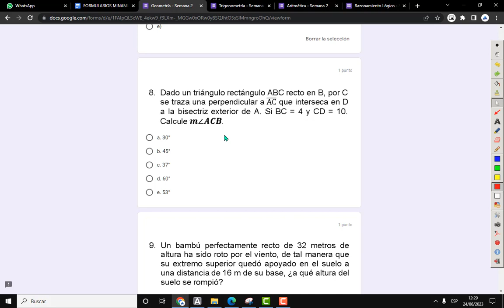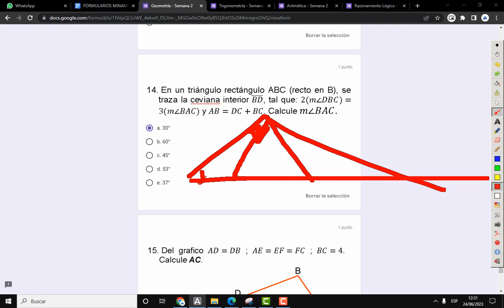GEOMETRÍA: SEMANA 02 COMPLETA.